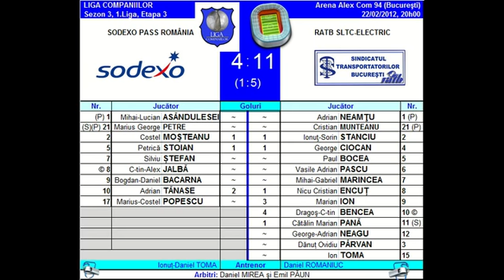Sodexo 4-11 RATB-Electric (1.LigaCompaniilor, sezon 3)